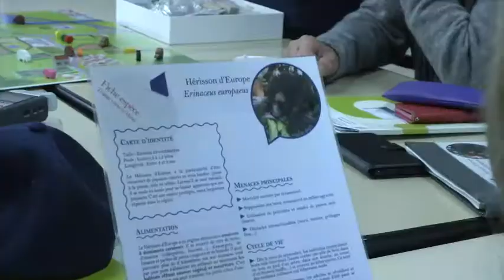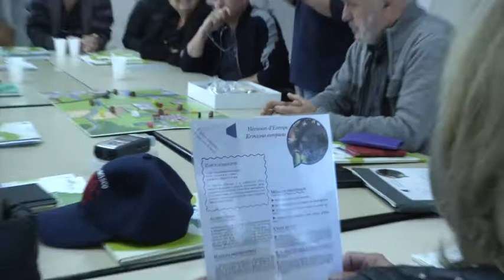Pays d'Olmes et de Mirepoix : exercice en salle